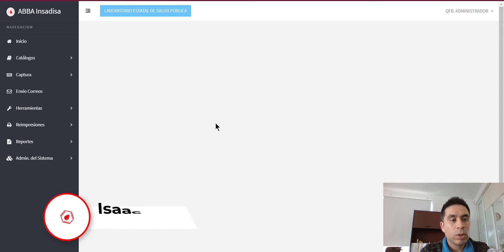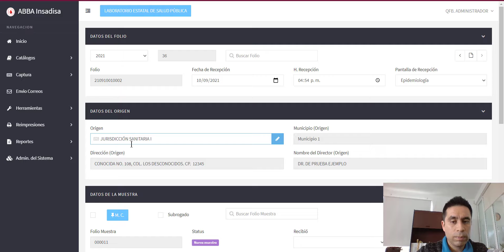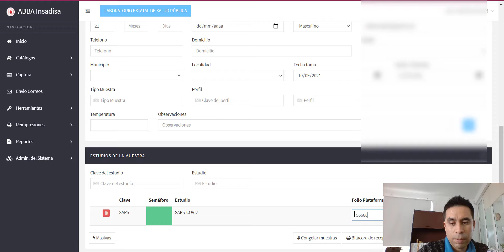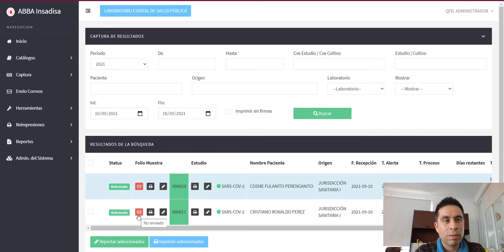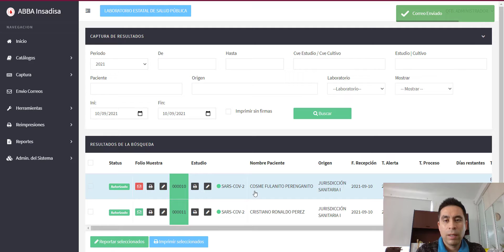Envío de informes de resultados por correo electrónico -Software abba para vigilancia epidemiológica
Con el Software ABBA para vigilancia Epidemiológica no es necesario imprimir el Informe de Resultados, firmarlo, escanearlo, abrir un gmail o outlook y escribir el correo, adjuntar archivo y enviarlo.

Una de las mejoras más representativas es la posibilidad de enviar por correo electrónico, directamente desde la Plataforma ABBA, los resultados de cualquier estudio de epidemiología. Solo hay que tener a la mano la dirección de correo electrónico, password, SMTP y el puerto.